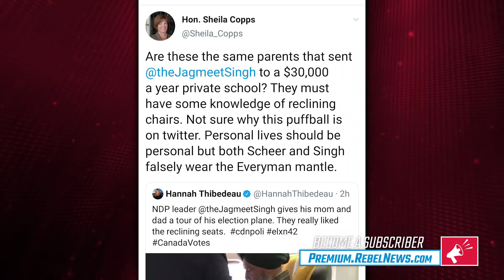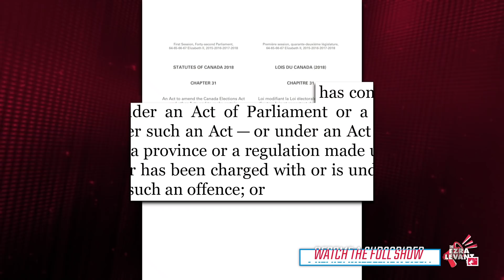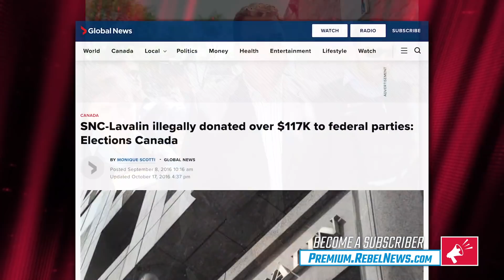Trudeau's new “fake news” election law can land you 5 years in prison | Ezra Levant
On last night's episode of The Ezra Levant Show, we covered a new law passed by the Trudeau Liberals concerning false statements to “affect election results.”